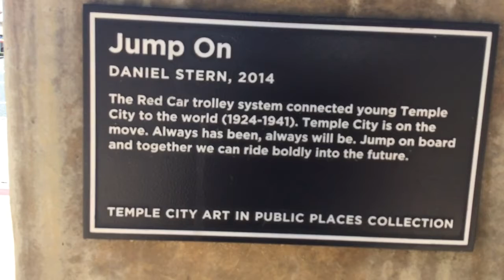Temple City California businessman sculpture Jump on.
Remembering Jump on sculpture businessman ride Pacific Electric Red car in 1924. I was pretending to run for P.E. Red car, give your hand we're going on board to Temple City California.